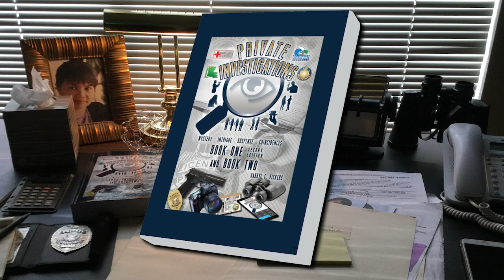Private Investigations Read Alouds B1 Ch5 S11_12A Video Podcast Ep9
B1 Ch5 S11_12A: Alliance Surveillance technician Steven Wilder conducts a final check on kidnapped victim Lisa, before meeting a new client.

Source Music used in this video: Frightmare by Jimena Contreras; Doorway by Slenderbeats